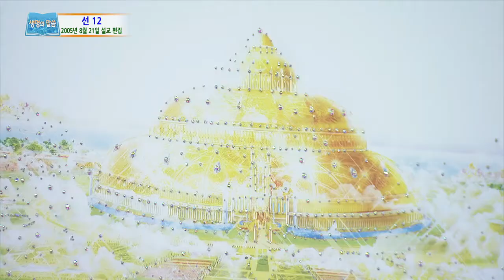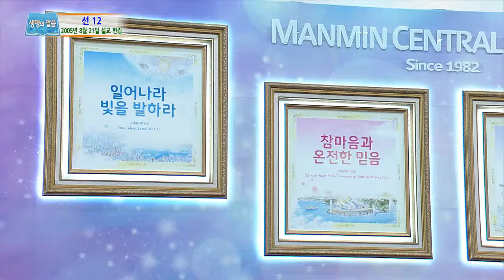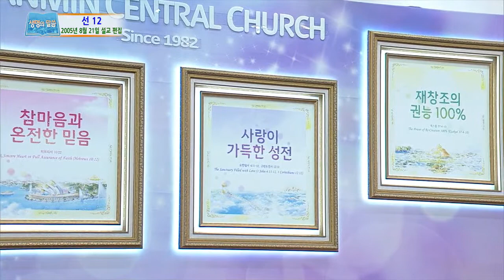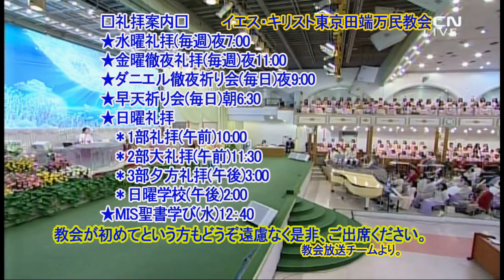Goodness(12)-Moses(2)(Rev. Jaerock Lee)2020.11.20.Friday All-night Service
Numbers12:3,7
3.(Now the man Moses was very humble, more than any man who was on the face of the earth.)
7."Not so, with My servant Moses, He is faithful in all My household;